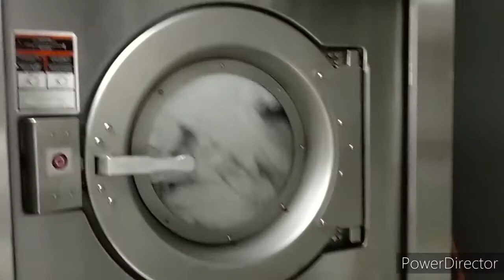large washing machine in laundry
large washing machine
in laundry